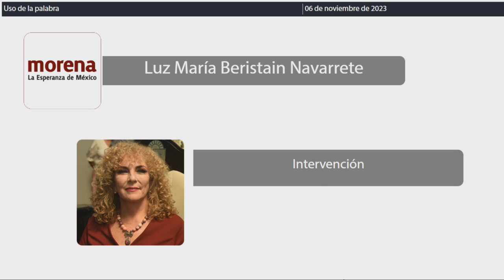Intervención Dip. Luz María Beristain Navarrete. MORENA (06/Noviembre/2023)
Intervención de la Dip. Luz María Beristain Navarrete, de MORENA, en relación a la Proposición con Punto de Acuerdo por el que se exhorta respetuosamente a la Secretaría de Ecología y Medio Ambiente y a la Secretaría de Turismo, ambas del Gobierno del Estado de Quintana Roo, así como al Ayuntamiento de Othón P. Blanco para que en el ámbito de sus atribuciones realicen acciones de coordinación para establecer estrategias de prevención para evitar la propagación del síndrome blanco en la reserva de la biosfera Banco Chinchorro; presentada por la Diputada Yohanet Teódula Torres Muñoz, Presidenta de la Comisión de Desarrollo Urbano Sustentable y Asuntos Metropolitanos. Publicada en la Gaceta Parlamentaria Año II número 16 del 31 de octubre de 2023.